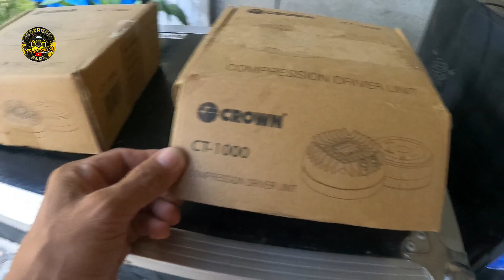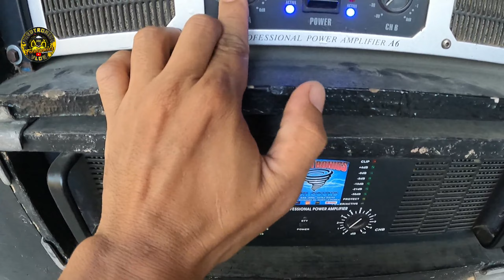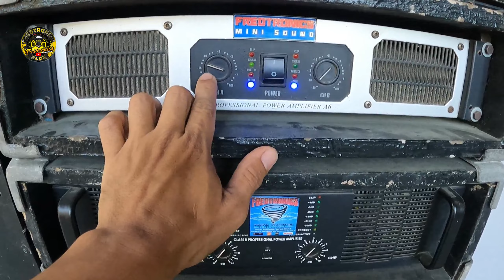testing natin CT 1000 CROWN COMPRESSION DRIVER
maganda ba ang quality ni ct 1000 na compression driver tweeter.